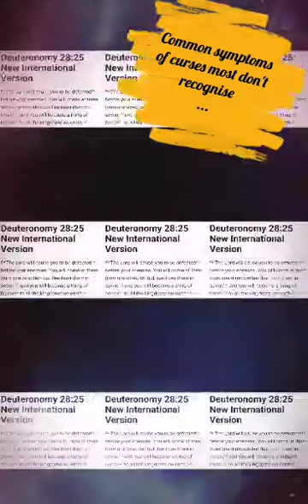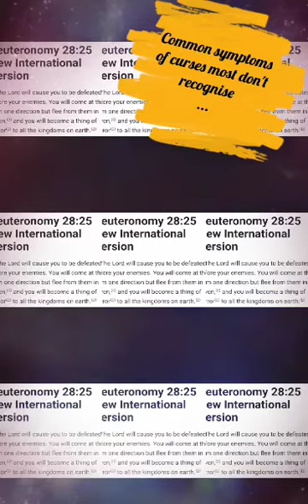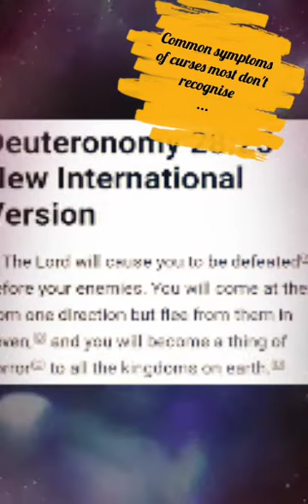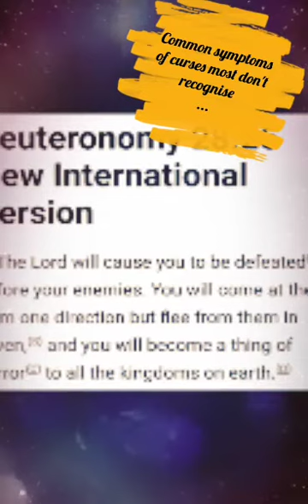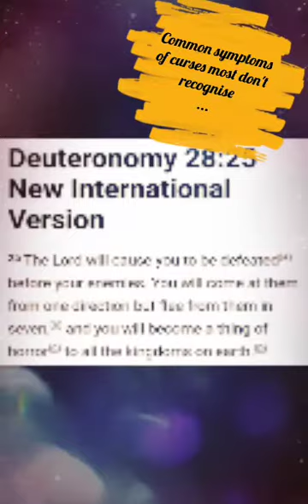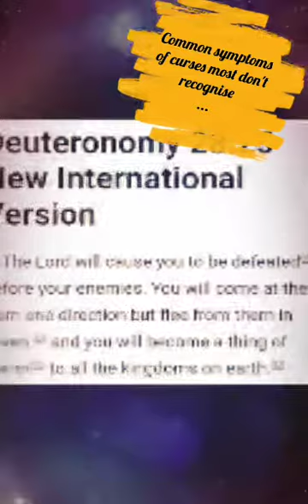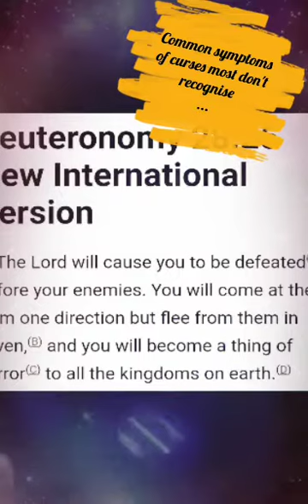Common signs of curses in personal life